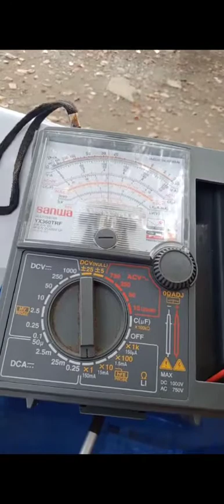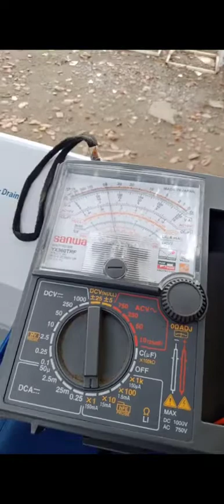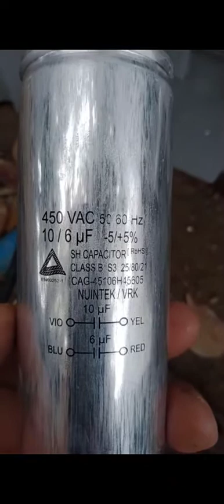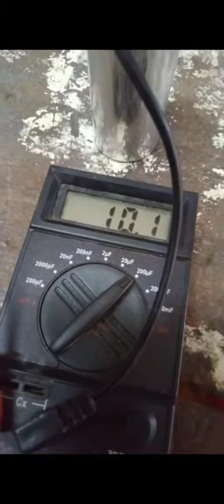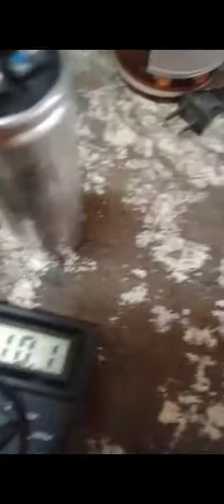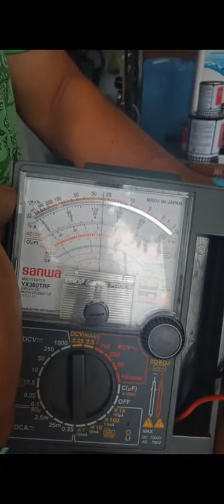washing na di umiikot umuugong lang ?? pano ayusin ??